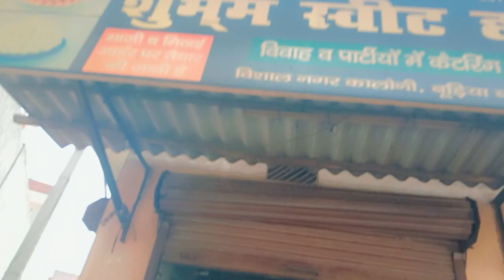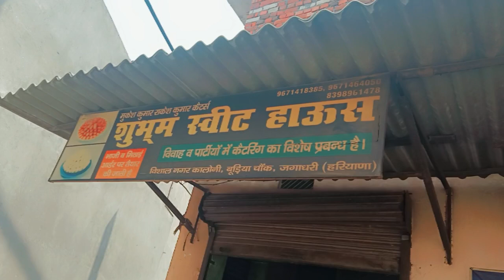me chali leke ghr apne angan ke phool ko welcome home 🏠 my bhatija cute 🥰vlogs#